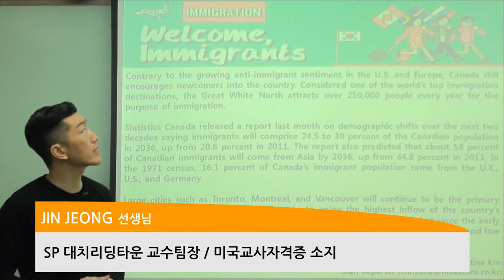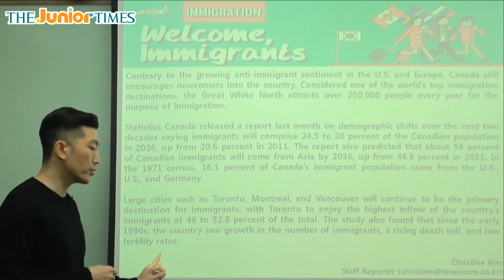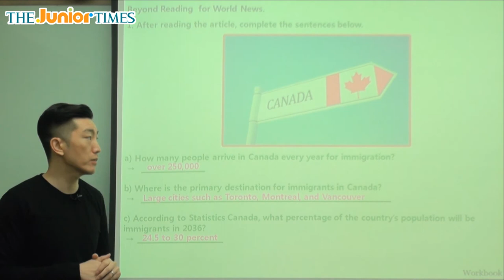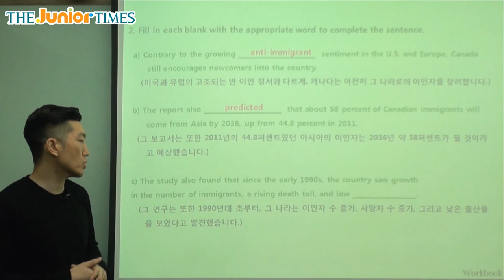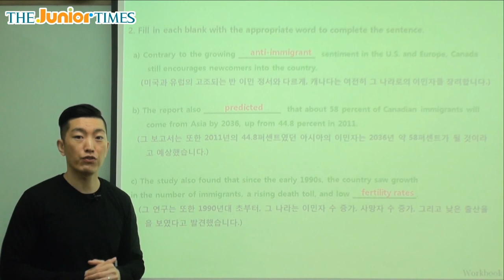Welcome, Immigrants - 주니어타임즈와 함께 하는 월드뉴스 동영상 강의 ( The Junior Times - No.669 )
이민자를 환영합니다